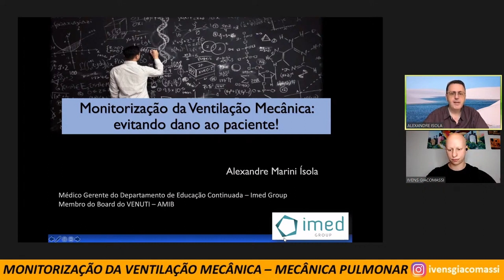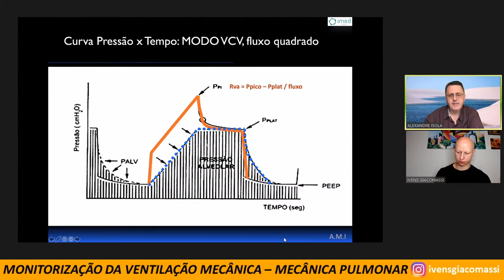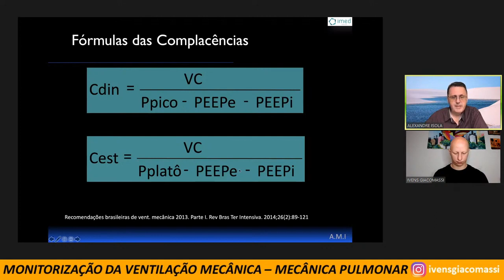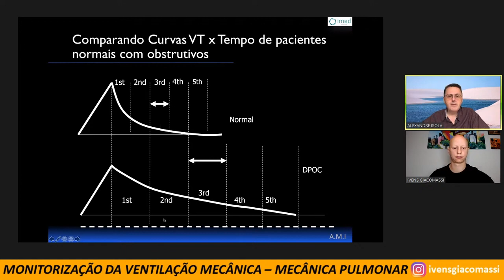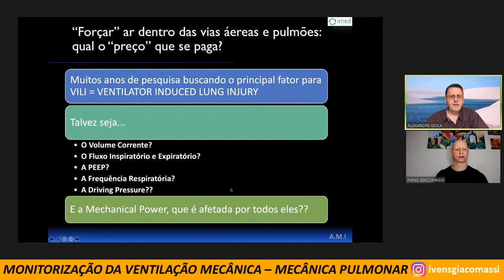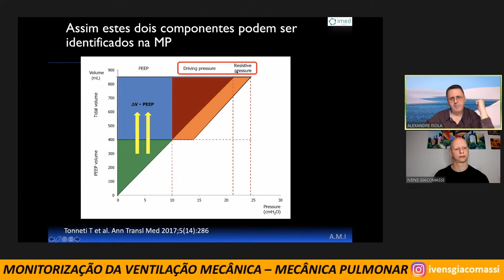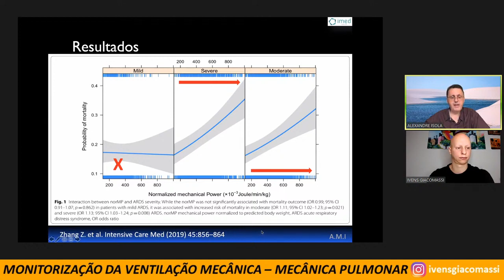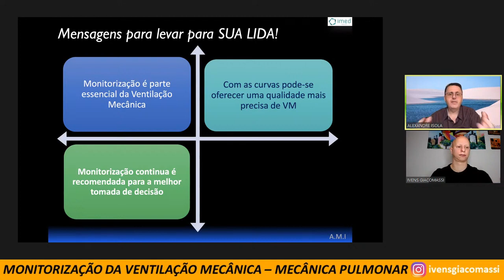Monitorização da Ventilação Mecânica com Alexandre Isola #06 - LIVE | Ivens Giacomassi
Monitorização da Ventilação Mecânica - Mecânica Pulmonar com Alexandre Isola